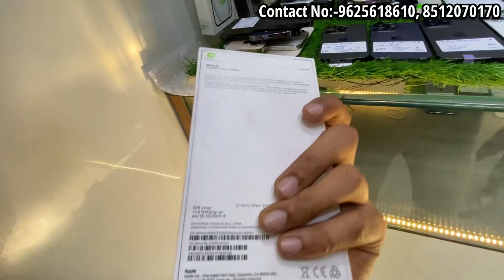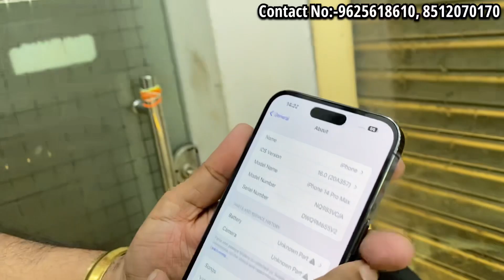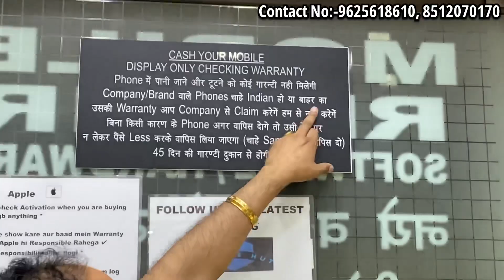iPhone 13 ₹30999/-, iPhone 7 ₹5999/-| Cheapest iPhone Market in Delhi | EMI Available |100% Original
Hey! Guys

Mobile Hut

Address : Shop -61 ,main market shubash nagar -110027

Near to - 8 block , Ramleela ground
Call Timings 11:00 To 9:00

iphone iphone delhi market kolkata second hand mobile market mobile in delhi second hand mobile kolkata second hand mobile patna used iphone used mobile market in delhi

________________WARNING_______________